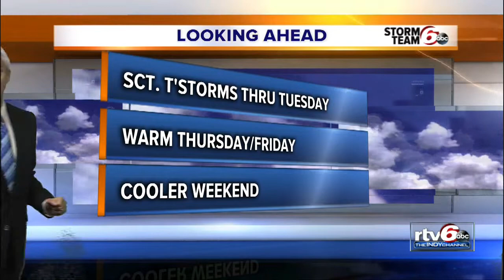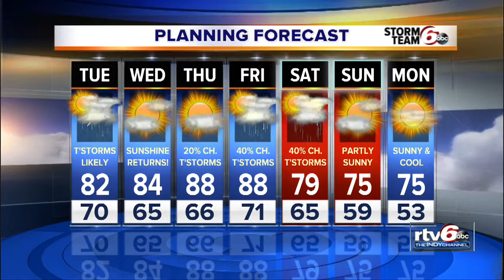Scattered thunderstorms through Tuesday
Hope you had a good Labor Day Weekend! Rain/thunderstorm chances will increase tonight. Obviously, the humidity is high, so pockets of heavy rain are possible.